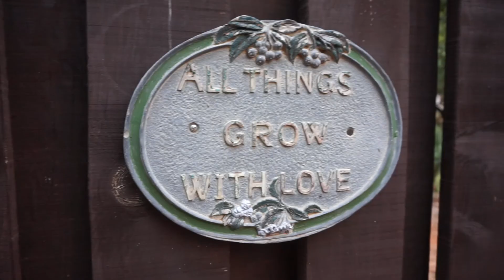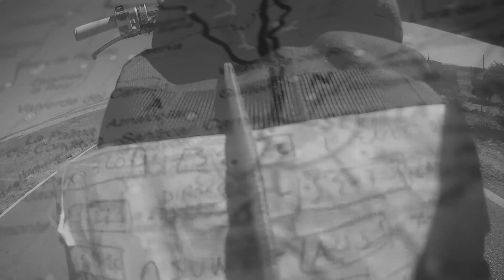Nomadiary 2015 - Capítulo 3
Nomadiary - capítulo 3
Es un placer compartir el último capítulo del proyecto que me ha tenido ocupado éste año. En ésta ocasión, retrato los últimos meses de viaje, donde he seguido viajando para realizar talleres, convivencias... así como entrenamientos, reencuentros y la búsqueda de nuevos lugares que conocer  y donde vivir nuevas experiencias.
Inspirado por los amigos & músicos con los que he podido aprender,  compartir y trabajar en proyectos, (AkaWave, Drumandink, Paco Portalo, Guillermo Gonzalez, Hermes Hernansaiz, Hotta,  Nozop, Nereida & Light Roots...) he decidido ponerle música a éste capítulo de manera personal, usando un programa de pc (magic music maker 2014 ) para hacer las canciones. Espero no ofender a los profesionales.
Tengo que dar las gracias a todas las personas que han compartido su tiempo, casa, alimento... y han aportado tantísimo en mi vida, así como ayudarme en todo.

Y gracias al Breaking y a la cultura Hip Hop, por incitarnos a desarrollar nuestra creatividad, tener autodisciplina sin dejar de divertirnos, saber compartir, amar la música y estudiarla, viajar y conocer otras culturas...

 Mantener los orígenes de comunidad y trabajar juntos por las nuevas generaciones es un objetivo primordial.

Cap 3. Lugares:
Andanças, Barragem de Póvoa e Meadas (Portugal)
Sintra (Portugal)
3 Culturas, Frigiliana
Las Chapas, Málaga
Artsenal, Málaga
La heladería, Torre del Mar
Málaga
Breakpark, Fuengirola
Mijas
Benajarafe
Badajoz
Valentiarte, Valencia de Alcántara
Cáceres
Miraflores
El pasaje, Sevilla
Isla Menor
Jerez de la Frontera
El Puerto de Santamaría
Arcos de la Frontera

Nomadiary completo en: wildjazz.es